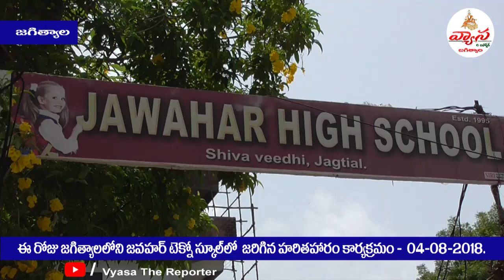జవహర్ టెక్నో స్కూల్ లో జరిగిన హరితరహారం కార్యక్రమం - 04-08-2018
ఈ రోజు జగిత్యాల లో జవహర్ టెక్నో స్కూల్ లో జరిగిన  హరితహారం  కార్యక్రమం లో పాల్గొన్న జగిత్యాల మునిసిపల్ చైర్ పర్సన్ శ్రీమతి విజయలక్ష్మి  గారు .